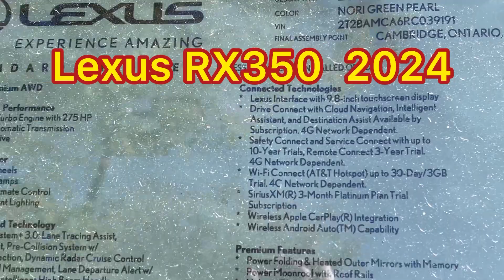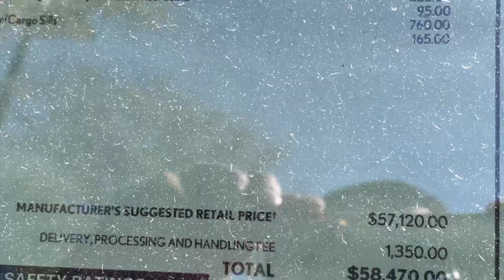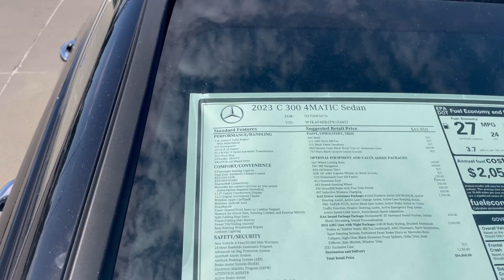xe bên này RẺ BÈO so với Việt Nam?????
￼xe hơi Bên Mỹ rẻ bèo so với Việt Nam?? Mua xe bên Mỹ dễ dàng như thế nào ￼￼